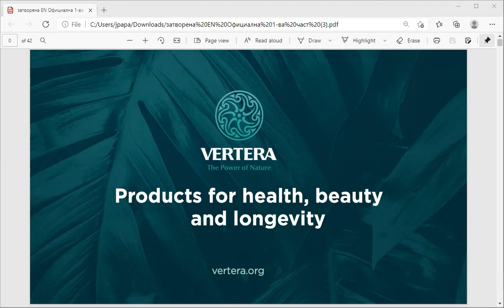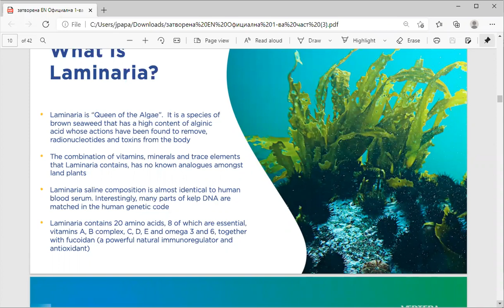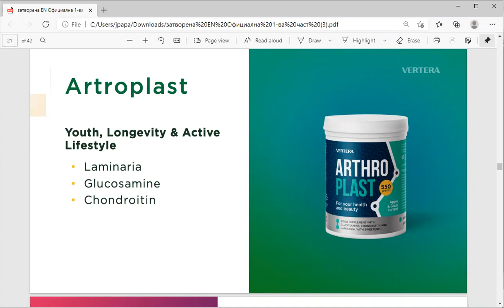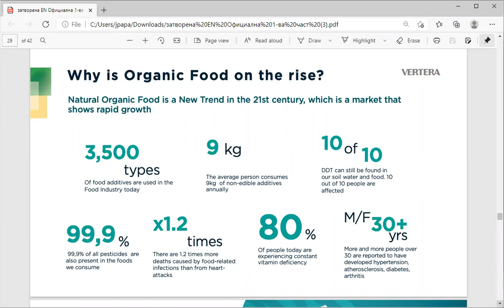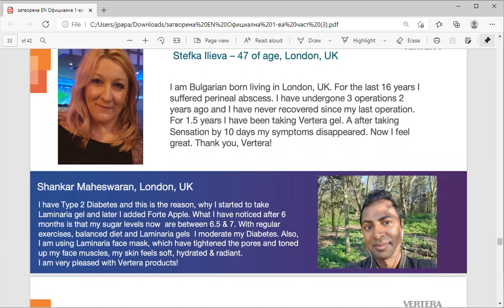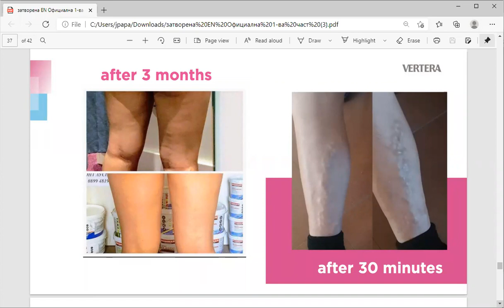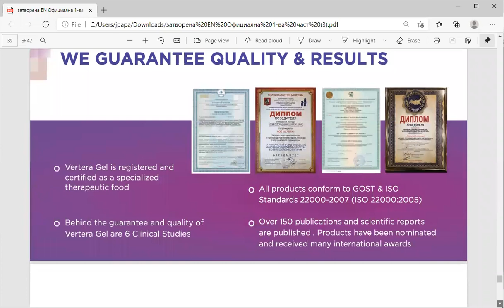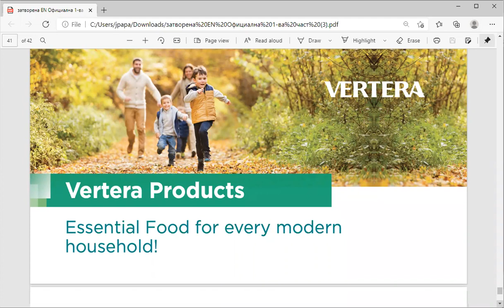Vertera Product Presentation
Vertera Products .Why using Vertera?